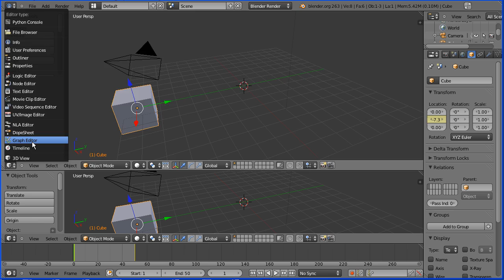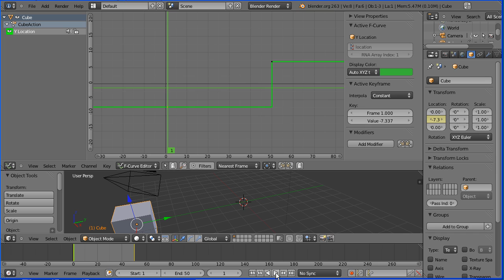Blender Basic Animation - Using the Graph Editor and Interpolation Modes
This tutorial shows how to use the graph editor to control the interpolation between keyframes.

The tutorial shows how to change the interpolation mode and looks at the three modes - Bezier, Linear and Constant.

The tutorial show how you can edit a Bezier curve to modify the interpolation.